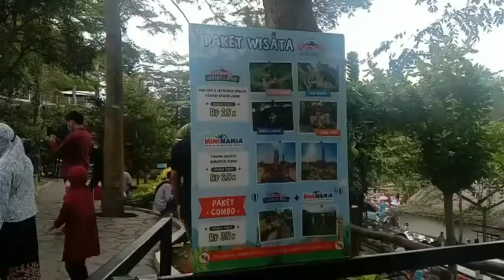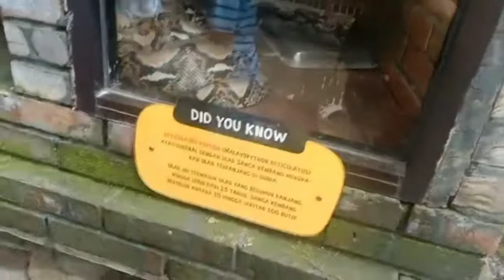JALAN-JALAN KE CIMORY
cimory#kabupaten semarang#jawatengah